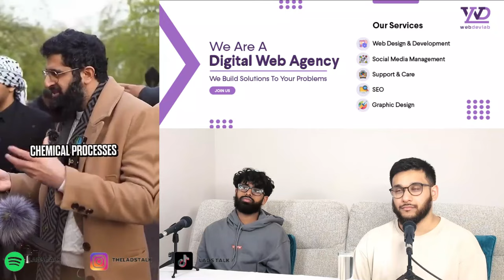The Most Racist Country | Vicious Attack on Muslim | Media Bias [Lads Talk Podcast #34]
A lot of hate floating around... here's how we are dealing with it

1. WebDevLab offers a wide range of services:

• Website design and Web development
• Premium hosting
• SEO optimisation
• SEO marketing strategies and social media growth
• Dependable and quick support

and don't forget to quote "LADS TALK" when you sign up!

2. Hiraa Luton is an islamic book shop based in Luton who offer Islamic clothing, gifts, herbal medication, perfumes and more!

Or find them in store in Luton at the following address:

Hiraa, 101 Dane Rd, Luton LU3 1JW

Lads Talk - @theladstalk
Garis - @garis.k_

Lads Talk - @ladstalk
Sadik - @sensei.sadik
Garis - garis.07

Timestamps:

00:00 Introduction
00:38 Giveaway!
02:07 What has Islam given the world?
05:32 Stereotyping and Prejudice
08:55 Why is racism and Islamophobia related?
10:05 How white people are treated by media
15:49 False reporting crimes by Muslims
18:20 Why do we care about this issue?
25:14 Blaming Muslims for everything
28:30 When I was attacked at a train station
37:35 How I deal with being attacked
42:26 Always report hate crimes
43:05 Self defence is important!
44:20 The bigger issue at hand
47:00 Don't rely on media to learn about people
49:35 How we deal with haters 🤣
51:23 Why we appreciate the haters 😁
52:20 What you should take away from this video
53:39 Subscribe to Lads Talk!
53:52 Wth is this 🤣

race
racist
racism
edl
gb news
Abdullah Al andalusi
election
election results
UK
USA
Leicester Square
31
hate
hate crime
how to protect yourself
self defence
podcast
episode
season 2
lads talk podcast
Islam
Islamophobia
Muslim
sadik
garis
recommended
new
growth
Andr3w T4te
new interview
reaction
react
smile2jannah
scdawah
debate
Katie Hopkins
Tommy r0binson
reform
Nigel farage
heated
Hyde park
speakers corner
opinions